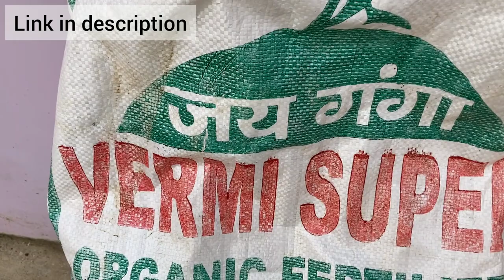Hibiscus plant care |गुड़हल के पौधे की देखभाल और ज्यादा फ़ूल लाने के लिए डालें ये चीजें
Complete care for Hibiscus plant in hindi

Organic Potash Fertilizer

Saaf Fungicide

Agro Plus Pesticide for Mealybugs

Liquid Neem Oil for Organic Farming

More Videos to Watch:

Banana peel fertilizer for all plants | केले के छिलके की खाद बनाना | Organic Fertilizer | जैविक खाद

Cow Dung Fertilizer for all plants | गमले के लिए कंडे की खाद | Organic Fertilizer | जैविक खाद

Complete Rose Plant Care| गुलाब के पौधे की पूरी जानकारी | How to grow Rose plant in pot

Betel leaf plant complete care | पान के पौधे की पूरी जानकारी | How to grow paan plant

Queries Solved:
gudhal
hibiscus plant care
gudhal cutting grow n care tips
gudhal care tips and fertilizer

Musician: @iksonmusic